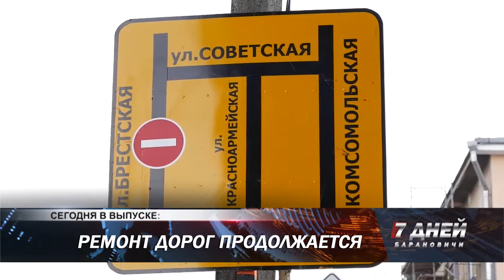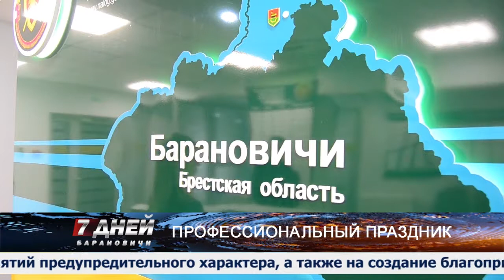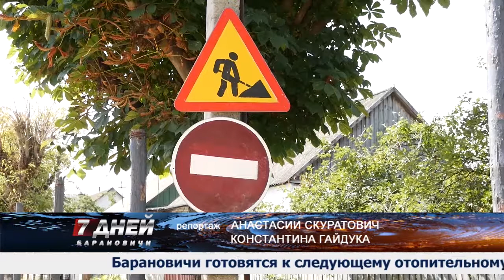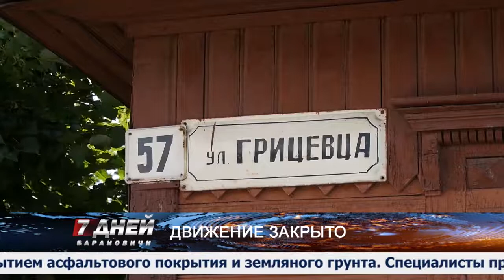Итоговая программа 7 дней от 21 июля 2019.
Темы выпуска:
1. Встреча с коллективом.
2. Профессиональный праздник.
3. Прощание со знаменем.
4. Ремонт дорог продолжается.
5. Движение закрыто.
6. Время трудиться.
7. Профилактическое мероприятие.